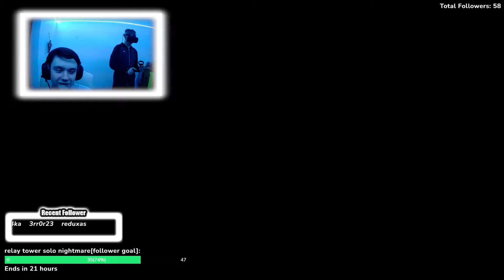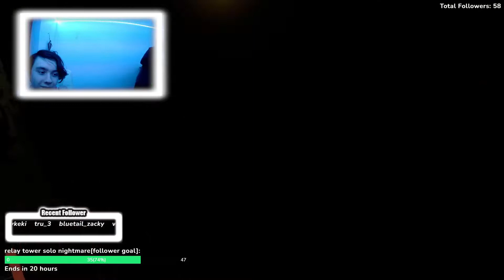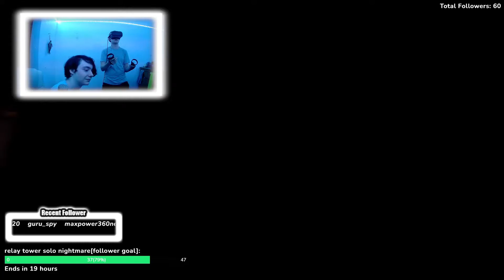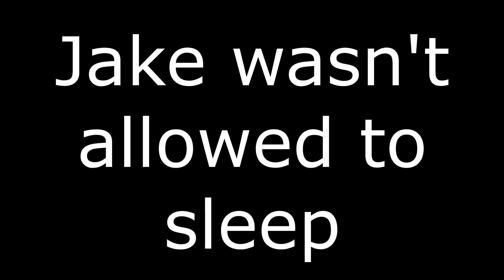Torturing my friend(in vr)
my friend jake is new to vr so we may have taken advantage of that.